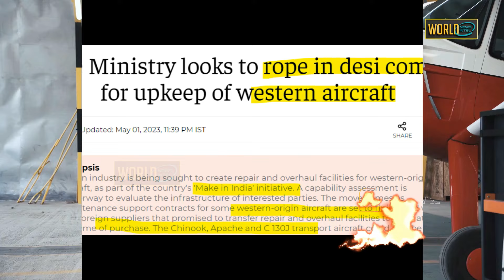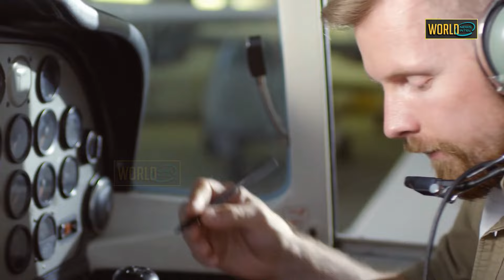भारत की दहाड़ से पहले ही घबराने लगा पूरा Europe \Overhaul Facilities Make in India initiative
Indian industry is being sought to create repair and overhaul facilities for western-origin aircraft, as part of the country's 'Make in India' initiative.